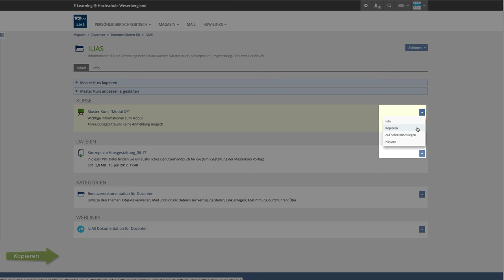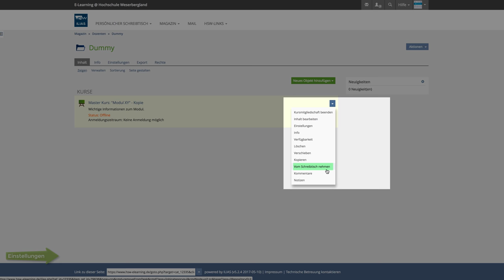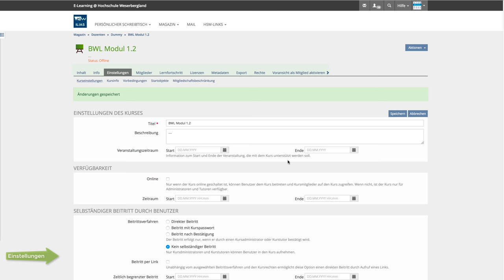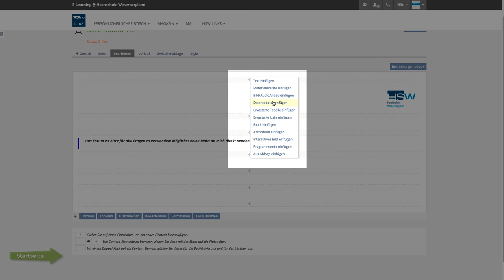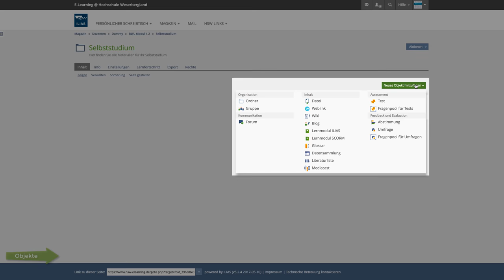ILIAS Master Kurs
In diesem Video zeigen wir Ihnen, wie Sie den ILIAS Master Kurs kopieren und für Ihre Lehrszenarien anpassen können.